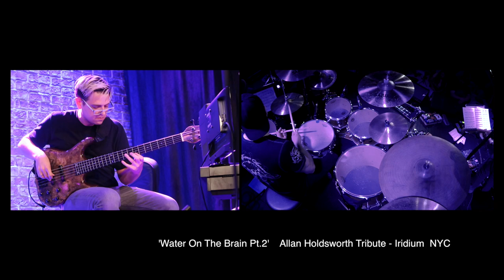Holdsworth Tribute - Water On The Brain Pt.2 Bass & Drum Solos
From the Allan Holdsworth Tribute Shows at The Iridium, New York.
Regrettably, the Keyboard Cam didn't capture any footage, so there will be a noticeable visual absence of Steve Hunt throughout all the highlights clips. Additionally, this song was late in the second set, when the front guitar cam also died... did the best we could to bring you quality clips ;)